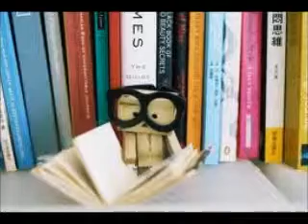myanmar new song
this  myanmar new song 2015  love song

myanmar new song 2015

myanmar new song mp3 download

myanmar new song 2014 popo

myanmar new song album

myanmar new song 2012 i love you

myanmar new love song

myanmar new song 2013

myanmar new song 2015 mp3